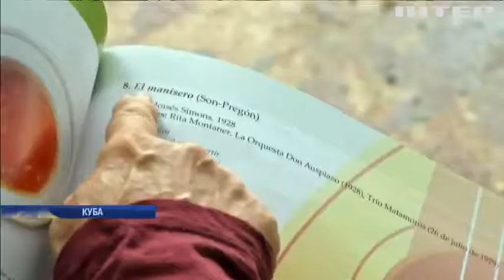У Кубі відроджують мистецтво прегону